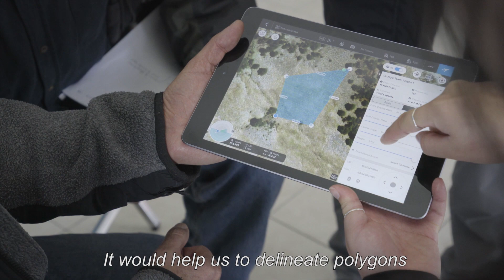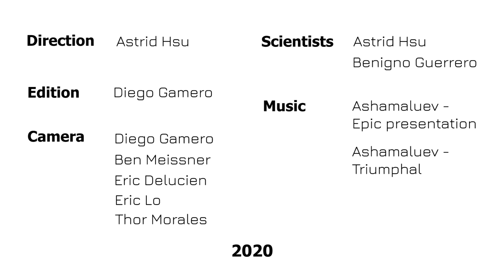Izta-Popo National Park: Drones as Monitoring Tools for Priority Habitats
We are very excited to release the video from our drone monitoring workshop at Itza-Popo National Park! We also want to thank CONANP, CONAGUA, SEDATU, INEGI, Jacob's School of Engineering at UCSD, Beni Guerrero from Centro para la Biodiversidad Marina y la Conservación, and Astrid Hsu from the Aburto Lab at Scripps Institution of Oceanography for their participation during the workshop. We are excited to see how drone monitoring will be used in various projects in the future. We hope you enjoy the video!